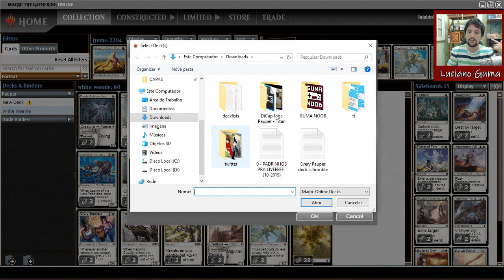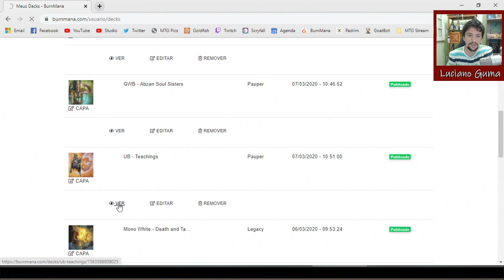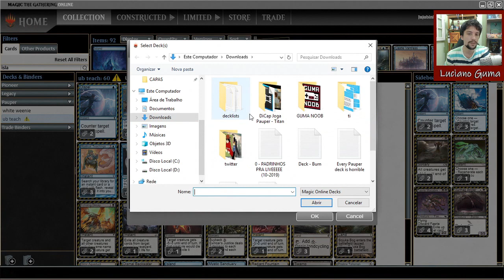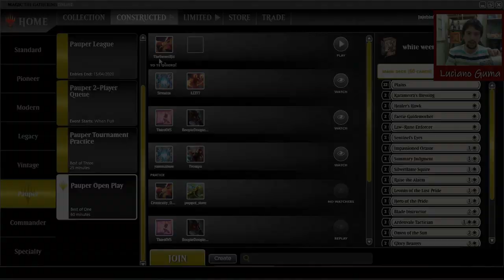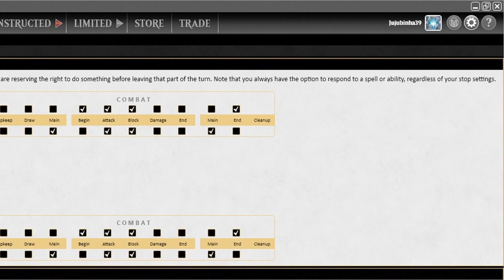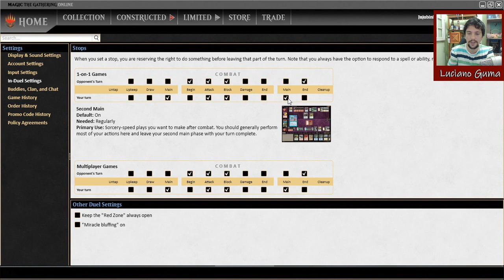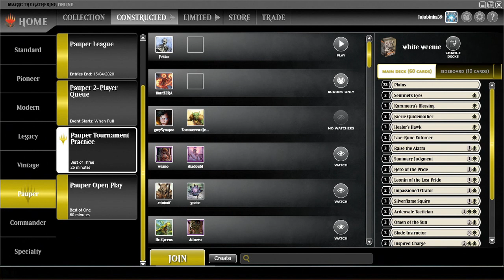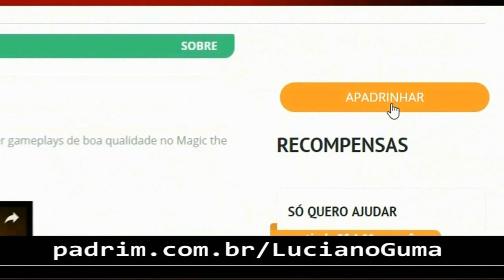COMO JOGAR NO MAGIC ONLINE - Atalhos e Mecânicas (Tutorial MOL #3)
🎥 Partes do Vídeo:

00:00 - Início
01:53 - Parte 1 - Montando um Deck
17:12 - Parte 2 - Criando um Jogo
23:30 - Parte 3 - Conhecendo a Tela do Jogo
30:15 - Parte 4 - Configurações e Botões de Atalho
40:50 - Parte 5 - Jogando com um Oponente
1:14:55 - Parte 6 - Considerações Finais